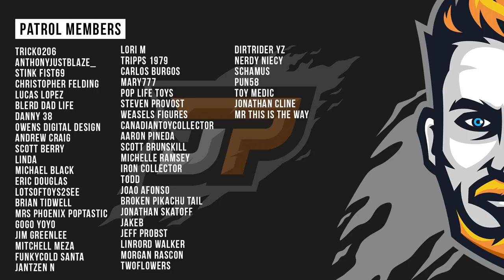Where Are The Hot Toys!? | Sixth Scale News Episode 34